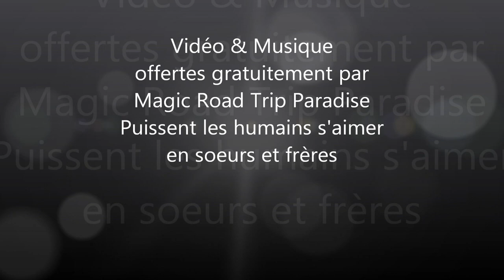Le Clochard de l'Infini - 42ème Morceau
Magic Road Trip Paradise Production
꧁ Le Clochard de l'Infini ꧂
🎼  ♥ The 42th - 2ème morceau de mon 5ème Album (de 9 Albums apprentissage) ♥
(Mettre la vidéo Youtube en HD (paramètres + Qualité +1080)

HISTOIRE
Ce 42ème morceau est réalisé dans une période critique de notre humanité, ou les humains vont devoir comprendre que maintenant, ils n'ont plus le choix !

Continuer à rester des chenilles et disparaitre ou devenir les papillons qu'ils sont censés devenir...

Seuls l'amour, la paix et la fraternité peuvent encore sauver l'humanité ! Seuls les papillons, peuvent construire le paradis du futur...

Ce 42ème morceau, reflète l'ambiance actuelle, tout en laissant une trace d'amour.

Je suis encore en apprentissage et mes morceaux sont pleins d'imperfections. Ils sont construits à l'instinct, comme des mandalas, avant de créer une musique en totale harmonie, avec mon code génétique alpha et le formidable message d'amour pour l'humanité.

Ils s'affineront avec les mois et années à venir, si la bêtise humaine ne gâche pas tout, avant...

PRODUCTION
Ce 42ème morceau a été réalisé avec :
- Ma guitare ESP/LTD H-1000
- Ma "Guitare Prophétique" (Charvel Pro-Mod DK24 Snow White)
- Mon petit synthé MPK mini plus
- Le Logiciel Home Studio Ableton
- Plugings : Guitar Rig 6&7 - Neurale DSP (Tim Henson), The Free Orchestra 1&2 et de nombreux autres, comme Glase, Analog LAB, Surge XT, SoundPaint, AAS Player, etc...
- Movie Maker, pour le Clip

Il est composé de 16 pistes :
- Aucun Sample (tout est créé, sons et rythmes)
- 1 piste Rythmique de Basse
- 2 pistes de Guitares électriques (Rythmiques et Solos)
- 13 pistes Synthé/Piano

Merci aux Artistes Créateurs de petits Clips Vidéos Libres de Droit, offerts sur le site PIXABAY

Merci au Clochard de l'Infini, qui offre sa Musique et ses Montages Vidéos Gratuitement.